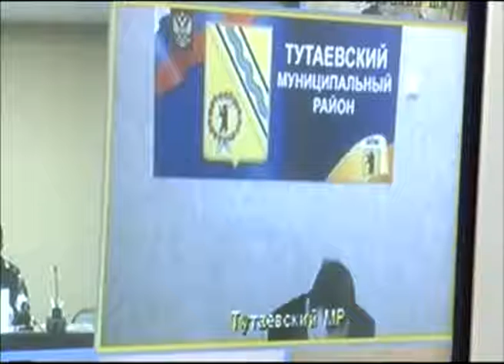Массовые отключения света в Ярославской области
А теперь - официальные цифры. Четверть региона оказалась во мгле. Снежная наледь оборвала провода и оставила без света 847 населенных пунктов, в которых проживают 22 тысячи человек. Снегопад отразился на работе тысячи двухсот подстанций в разных районах. В результате чего множество сельских школ и больниц остались без электричества. Детей отправили по домам, а пациентов пришлось перевозить в другие стационары.